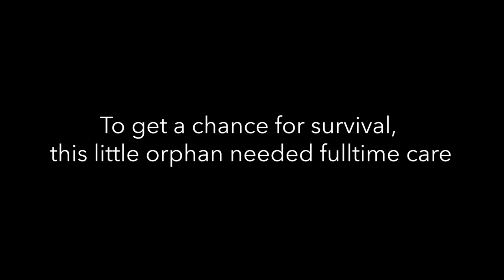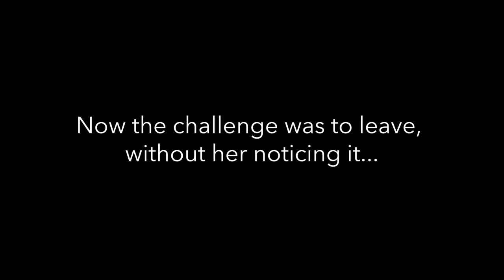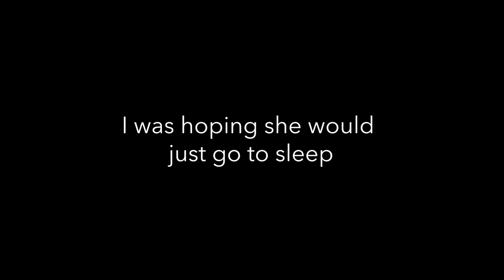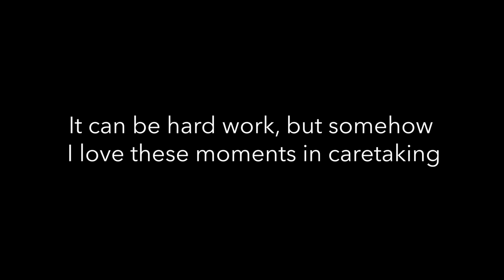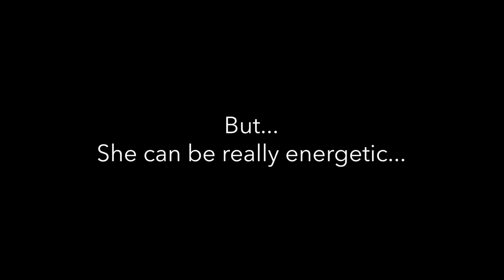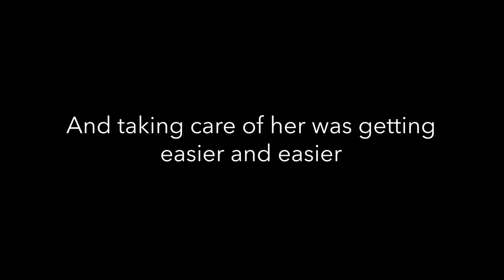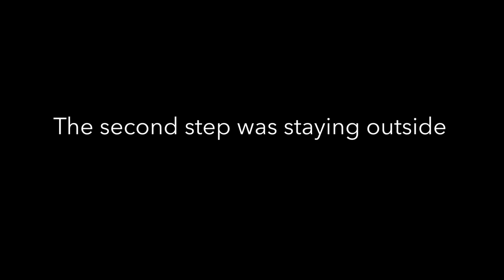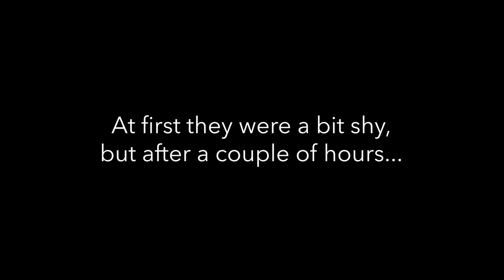The Cutest Little Animal I Ever Saved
Early this spring I was asked to help out with an orphaned lamb. I was so tired but it was so worth it! Seldom have I met something this sweet.

Breed: Valais Blacknose

All music through Audio Network.

Are you maybe one of those exceptional viewers who's here looking for a way to support me? Well, as you may have noticed I never do any type of sponsorships in my videos, so it's truly because of a few souls like maybe you that I can keep on going... and keep this dream of building a real sanctuary alive.